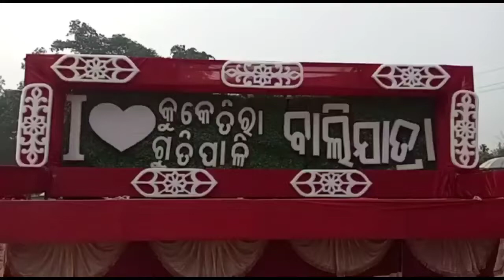ଅତାବିରା:ଆସୁନ୍ ଦେଖିଯିମା କୁକେତିରା ବାଲିଯାତ୍ରା